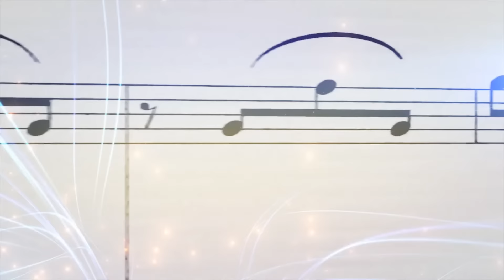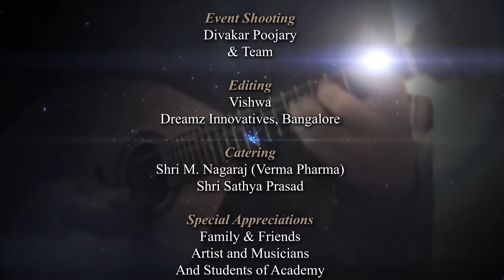Mandolin program by Sri Kishore Desai